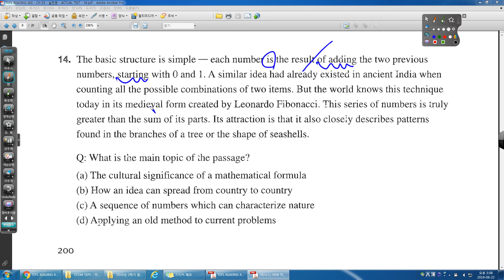TEPS READING 400 ACTUAL TEST 04 14번